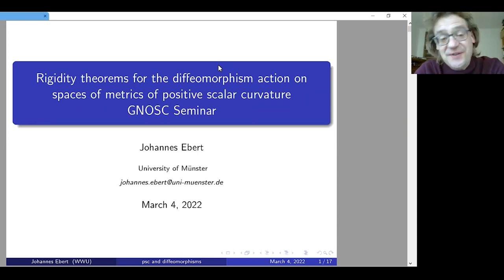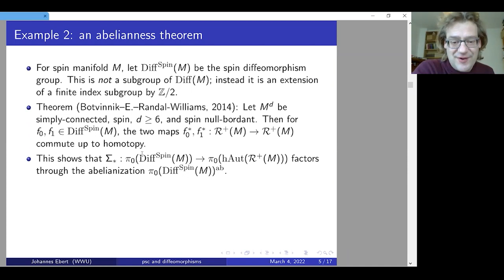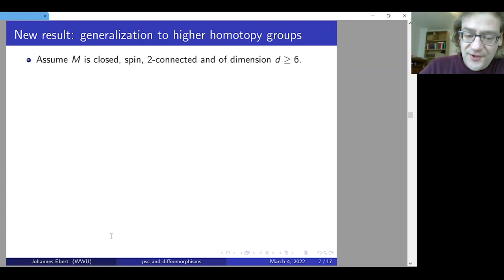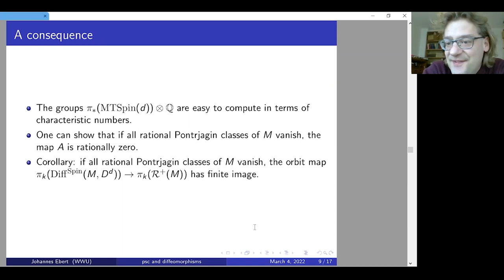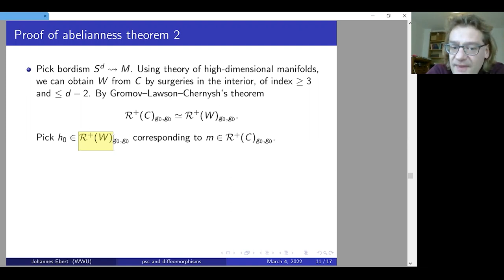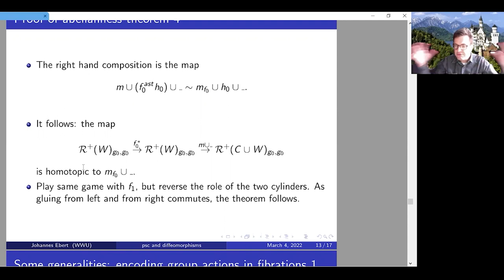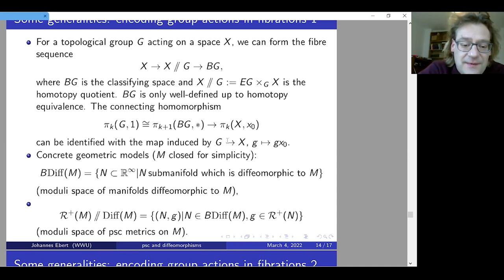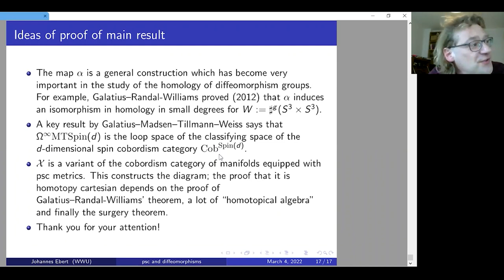Johannes Ebert - Rigidity theorems for the diffeomorphism action on spaces of metrics of (...)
The diffeomorphism group $\mathrm{Diff}(M)$ of a closed manifold acts on the space $\mathcal{R}^+ (M)$ of positive scalar curvature metrics. For a basepoint $g$, we obtain an orbit map $\sigma_g: \mathrm{Diff}(M) \to \mathcal{R}^ (M)$ which induces a map $(\sigma_g)_*:\pi_*( \mathrm{Diff}(M)) \to\pi_*( \mathcal{R}^+(M))$ on homotopy groups.

The rigidity theorems from the title assert that suitable versions of the map $(\sigma_g)_*$ factor through certain bordism groups. A special case of our main result asserts that $(\sigma_g)_*$ has finite image if $M$ is simply connected, stably parallelizable and of dimension at least $6$.

The results of this talk are from joint work of the speaker with Oscar Randal--Williams.

Johannes Ebert (University of Münster)